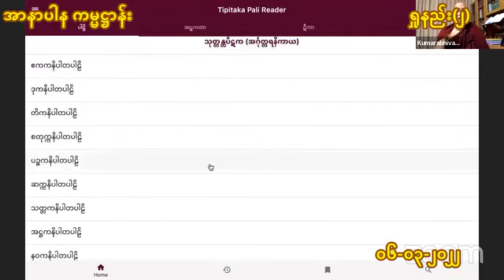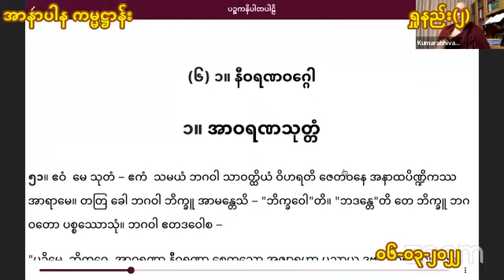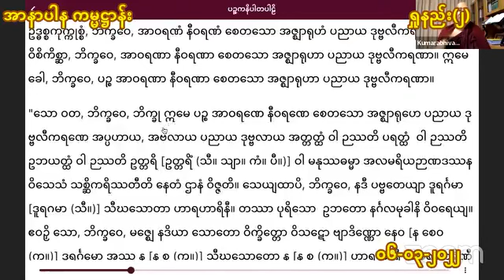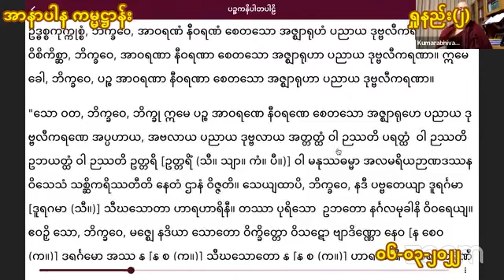၁။ နည်းမှန်း လမ်းမှန် အာနာပါန ကမ္မဋ္ဌာန်း ကျင့်စဥ် နှင့် ဈာန်သမာဓိ ။ သမထဝိပဿနာပညာရှင် ဘဒ္ဒန္တကုမာရ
ဈာန်တရားကွယ်ရင် သာသနာကွယ်မယ်။

ပဉ္စိမေ ဩက္ကမနိယာ ဓမ္မာ သဒ္ဓမ္မဿ သမ္မောသာယ အန္တရဓာနာယ သံဝတ္တန္တိ

ဩက္ကမနိယာ၊ အောက်သို့ သက်ဆင်းစေတတ်သော။ ဣမေ ပဉ္စ ဓမ္မာ၊ ဤငါးမျိုးသောတရားတို့သည်။ သဒ္ဓမ္မဿ၊ ပရိယတ်, ပဋိပတ်, ပဋိဝေဓတည်းဟူသော - သဒ္ဓမ္မသုံးဖြာ သာသနာတော်သုံးရပ်၏။ သမ္မောသာယ၊ မော့လျော့ပျက်စီးခြင်းငှါ။ အန္တရဓာနာယ၊ ပျောက်ကွယ်ဆုံးရှုံးခြင်းငှါ။ သံဝတ္တန္တိ၊ ဖြစ်ကုန်၏။

(ငါးမျိုးပြတယ် အဲ့ထဲက စတုတ္ထတစ်မျိုးက)

ဘိက္ခူ ဘိက္ခုနိယော ဥပါသကာ ဥပါသိကာယော သမာဓိသ္မိံ အဂါရဝါ ဝိဟရန္တိ အပ္ပတိဿာ

ဘိက္ခူ၊ ရဟန်းတို့သည်လည်းကောင်း။ ဘိက္ခုနိယော၊ ရဟန်းမတို့သည်လည်းကောင်း။ ဥပါသကာ၊ ကိုးကွယ်သူအမျိုးကောင်းသားတို့သည်လည်းကောင်း။ ဥပါသိကာယော၊ ကိုးကွယ်သူအမျိုးကောင်းသမီးတို့သည်လည်းကောင်း။ သမာဓိသ္မိံ၊ သမာပတ်ရှစ်ပါး ဈာန်တရား၌။ အဂါရဝါ၊ ရိုသေခြင်းမရှိကြကုန်သည်ဖြစ်၍။ အပ္ပတိဿာ၊ နှိမ်ချတုပ်ဝပ်ခြင်းမရှိကြကုန်သည်ဖြစ်၍။ ဝိဟရန္တိ၊ နေကြကုန်၏။

အဋ္ဌကထာ -

အဋ္ဌ သမာပတ္တိယော အနိဗ္ဗတ္တေန္တော တာသံ ဝါ ပန နိဗ္ဗတ္တနတ္ထာယ ပယောဂံ အကရောန္တော သမာဓိသ္မိံ အဂါရဝေါ နာမ

အဋ္ဌ၊ ရှစ်ပါးကုန်သော။ သမာပတ္တိယော၊ ဈာန်သမာပတ်တရားတို့ကို။ အနိဗ္ဗတ္တေန္တော၊ မဖြစ်စေခြင်းသည်သော်လည်းကောင်း။ ဝါ ပန၊ သို့မဟုတ်။ တာသံ၊ ထိုသမာပတ်ရှစ်ပါး ဈာန်တရားတို့ကို။ နိဗ္ဗတ္တနတ္ထာယ၊ ဖြစ်စေခြင်းငှါ။ ပယောဂံ၊ အားထုတ်ခြင်း လုံ့လကို။ အကရောန္တော၊ မပြုသည်သော်လည်းကောင်း။ သမာဓိသ္မိံ၊ သမာဓိတရား၌။ အဂါရဝေါနာမ၊ ရိုသေခြင်းကင်းသည်မည်၏။

သမာပတ်ရှစ်ပါး ဈာန်တရားတွေ မဖြစ်ပွါးတော့ရင် သို့မဟုတ် ဈာန်ရအောင် လုံ့လကြိုးကုတ် အားမထုတ်တော့ရင် သမာဓိကို မရိုသေခြင်းကြောင့် သာသနာကွယ်လိမ့်မယ်။

ဈာန်တရားကို ကဲ့ရဲ့ နှိမ်ချနေရင်တော့ ဘုရားတရားကို စော်ကားရာပါ ရောက်လိမ့်မယ်။

Credit. VenProf Doctor Meiktila Khemissara

ပညာ နတ္ထိ အဈာယတော။(ဓမ္မပဒ၊၃၇၂)
ဈာန် မရရှိရင် ၊ ဉာဏ်ပညာ မရရှိနိုင်။
ဈာန် ရရှိမှ ၊ ဉာဏ်ပညာ ရရှိမည်။

ဈာန်=ဈာနသမာပတ် ရှစ်ပါး။(ရူပဈာန် လေးပါး ၊ အရူပဈာန်လေးပါး)။
ဉာဏ်ပညာ=ဝိပဿနာ ဉာဏ်ပညာ မဂ်ဉာဏ်ပညာ။

မေတ္တာဖြင့် - ဓမ္မဒါန - အရှင်အဂ္ဂိန္ဒ (မအူပင်)
(၂၃ ၅ ၂၀၂၃) ၁၃၅၈ ခုနှစ်၊ နယုန်လဆန်း ၅ ရက်၊အဂ္်ါနေ့။

တော်တော်ခက်တဲ့ ဝိပဿနာ
စတုတ္ထဈာန်၏ အလင်းရောင် မရရင် ဝိပဿနာ ရှုကို ရှုလို့မရဘူး။

စတုတ္ထဈာန်၏ အလင်းရောင် မရရှိပဲ ဝိပဿနာ ရှုလို့ ရတယ်လို့  သင်ပေးနေတဲ့ ကမ္မဋ္ဌာန်းဆရာတို့သည်
အဝီစိငရဲသို့ တွန်းပို့နေကြတာပါ။
( ပညာ နတ္ထိ အဈာတော၊ ဓမ္မပဒ၊ ၃၇၂)

နီဝရဏငါးပါး ပယ်ကွာအောင် မကျင့်နိုင်သေးသ၍ ကာလပတ်လုံး ဝိပဿနာ မရှုနိုင်သေး၊

ဝိပဿနာ မရှုနိုင်သေးသ၍ ကာလပတ်လုံး မဂ်ဉာဏ် ဖိုလ်ဉာဏ် မရသေးပါ။

ဥပရိပဏ္ဏာသဋီကာ..၄၃၅ ။

ရူပဈာန် လေးပါး၊ အရူပဈာန် လေးပါး တို့သည်
တရားအားထုတ်ရန် ရှေးဦးကျင့်စဥ်တို့ ဖြစ်ကြသည်။

(အဘိဓမ္မ ပိဋက ဈာနဝိဘင်္ဂပါဠိတော်)

၁၃၈၅ - ခုနှစ်၊ ဒု - ဝါဆို လဆန်း ၁၃ ရက် ၊  တနဂ်နွေနေ့ ​ ။ (30 -JULY- 2023)

မြတ်ဗုဒ္ဓက ရူပဈာန် လေးပါး၊ အရူပဈာန် လေးပါးတို့ကို ဘာ့ကြောင့်အရှေ့ဆုံး ရရှိအောင် အားထုတ်ခိုင်းတာလဲ? ။

🌷အနုပဝါဒေါ အနူပဃာတော၊ ပါတိမောက္ခေ စ သံဝရော။
မတ်တညုတာ စ ဘတ်တသ်မိံ၊ ပန်တဉ်စ သယနာသနံ။
အဓိစိတ္တေ စ အာယောဂေါ၊ ဧတံ ဗုဒ္ဓါန သာသနံ။

🌷သူတစ်ပါးကို မကဲ့ရဲ့မစွပ်စွဲရာ မညှဉ်းဆဲရာ၊ ပါတိမောက္ခသံဝရသီလကို စောင့်ရှောက်ရာ၏။ စားဖွယ်၌ အတိုင်းအရှည်ကို သိရာ၏၊ ဆိတ်ငြိမ်သောကျောင်း အိပ်ရာနေရာသို့ ကပ်ရောက်နေထိုင်ရာ၏၊ သမာပတ်ရှစ်ပါးဟူသော အဓိစိတ္တသိက္ခာကို ပွားများအားထုတ်ရာ၏၊ ဤသည်ကား ဘုရားရှင်တို့၏ အဆုံးအမတော်ပေတည်း။

Credit. Mahar Channal

🙏🙏🙏 ပိဋကတ်အနှစ်ချုပ် ဂါထာတော် 🙏🙏🙏

ဈာနံ=သမာပတ်ဈာန်သည်။
နတ္ထိ=မရှိ။
အဈာယတော=သမာပတ်ဈာန် မရရှိသော ယောဂီအား။
ပညာ=ဝိပဿနာပညာ မဂ်ပညာသည်။
နတ္ထိ=မရှိ။
ယမှိ=အကြင်​ ယောဂီ၌။
ဈာနဉ္စ=သမာပတ်ဈာန်ကို၎င်း။
ပညာစ=ဝိဿနာပညာ မဂ်ပညာကို၎င်း။
အတ္ထိ=ရရှိအောင်ကြိုးစားပွားများအားထုတ်၏။

ဤဓမ္မဒါန ကုသိုလ်ထူးကြောင့်
အဓမ္မကွယ်ပြီး
မြန်မာနိုင်ငံကြီး
ကပ်ကြီးသုံးပါး ဘေးမှ
အမြန်ဆုံး လွတ်မြောက်ပါစေ။
မေတ္တာဖြင့်
ဓမ္မဒါန - အရှင်အဂ္ဂိန္ဒ (မအူပင်)
၁၃၈၅ - ခုနှစ်၊ ဒု - ဝါဆို လဆုတ် ၉ ရက် ၊  ကြသပတေး
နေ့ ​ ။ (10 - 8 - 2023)